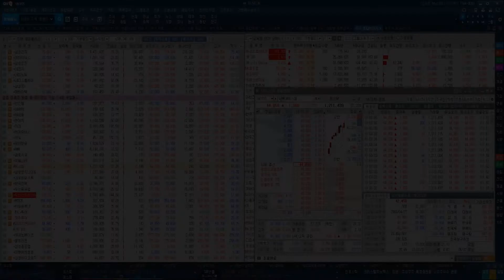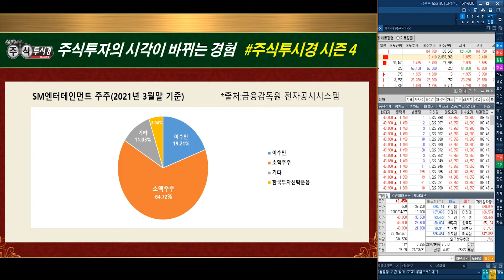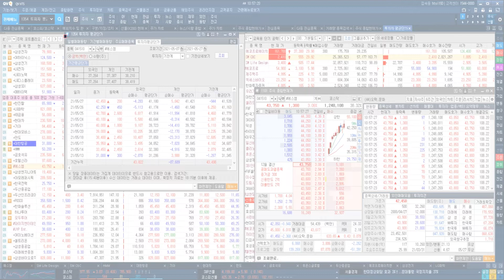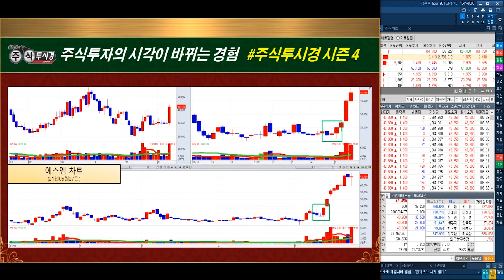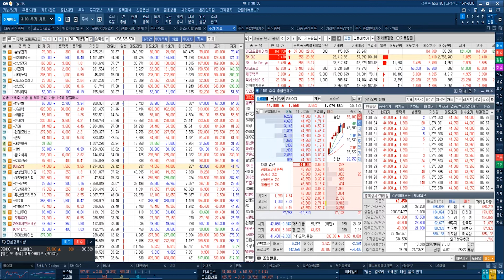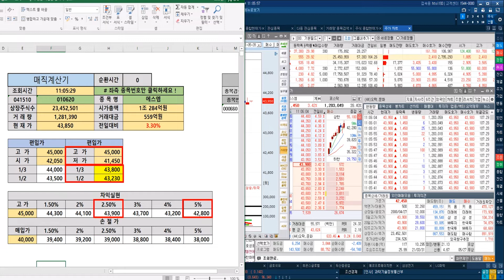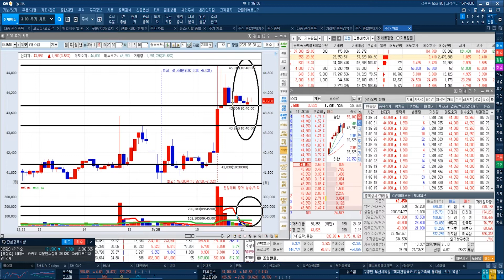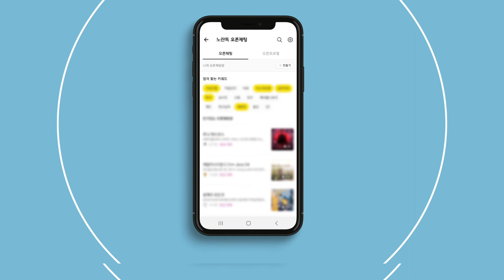에스엠 5분봉 거래량 20만주 & 41450원 지지 및 45000원 돌파 확인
◆두산중공업 누적 74%↑폭등
◆2차 주봉 GAP 목표 19,000원
◆두산중공업 5분봉 거래량 80만주
◆17300원 지지 & 18100원 돌파 확인

★2021년 05월 28일 13:35

★2021년 05월 28일 09:18

★2021년 05월 26일 10:18

★2021년 05월 24일 09:38

★2021년 05월 20일 12:03

★2021년 04월 14일 14:35

【평생 단 한번 마지막 기회】
【05월 31일 선착순 30명 마감】
【23일 현재 15명 결제 완료】

♣직장인문자반 상시 가입♣

♣직장인문자반특별 EVENT♣

◆상한가↑SM C&C 및 그룹주
◆에스엠 누적 52.28%↑폭등랠리
◆카카오·네이버 컨텐츠 인수 경쟁
◆외국인&기관 매집 목표 50,000

★2021년 05월 28일 11:02

★2021년 05월 27일 23:10

★2021년 05월 27일 22:00

★2021년 05월 27일 19:10

★2021년 05월 27일 18:00

★2021년 05월 26일 19:10

★2021년 05월 25일 15:35

★2021년 05월 25일 13:30

★2021년 05월 24일 09:38

◆HMM 폭등 300% 누적↑수익
◆MSCI 외국인 2,100만주 매집
◆5만↑안착 GAP 목표 55000원

★2021년 05월 28일 09:37

★2021년 05월 27일 23:10

★2021년 05월 27일 19:10

★2021년 05월 27일 22:00

★2021년 05월 27일 18:00

★2021년 05월 27일 15:38

★2021년 05월 24일 09:16

★2021년 05월 21일 09:48

★2021년 05월 20일 12:53

★2021년 05월 20일 12:32

★2021년 05월 18일 09:46

★2021년 05월 14일 18:00

★2021년 05월 13일 09:40

★2021년 05월 10일 12:50

★2021년 05월 07일 08:56

★2021년 05월 06일 10:10

★2021년 05월 04일 13:10

★HMM 폭등, 샛별형 교육 이후 [ 주식 기초 캔들교육 ]

★이연제약 발견! 기초 이해 할 때까지 교육 「캔들 상승장악형」

♣추세추종형 MACD 교육

★HMM 폭등 MSCI 리밸런싱 550만주 외국인 매집(0527)

★에스엠 시간외 폭등 & 카카오&NAVER 인수 경쟁(0526)

★HMM 55000원목표 & 대한항공 35000원목표 & 이연제약 상한가(0525)

◆ 1998~2010년
2021년 팍스경제TV ‘윤정두의 주식투시경 시즌4’
2020년 팍스경제TV ‘윤정두의 주식투시경 시즌3’
2020년 팍스경제TV ‘윤정두의 주식투시경 시즌2’
2019년 팍스경제TV ‘윤정두의 주식투시경’
2018년 아시아경제TV ‘윤정두의 주식투시경’
2017년 한국경제 와우TV 종목의 법칙
2016년 SBSCNBC 성공투자 오후증시
2016년 서울경제TV ‘윤정두의 주식투시경’

2007년 대우증권 실전투자대회 7,681% 1위

2009년 NH선물 해외파생상품 실전투자대회 1위
2006년 삼성증권 실전투자대회 1위
2006년 현대증권 ELW 실전투자대회 1위
2003년 제일투자증권 실전투자대회 1위
2002년 메리츠증권 실전투자대회 1위
2001년 겟모어증권 실전투자대회 2위